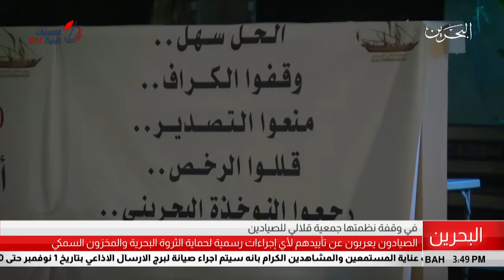البحرين مركز الأخبار : صيادون يأيدون اي إجراءات رسمية لحماية الثروة البحرية والمخزون السمكي